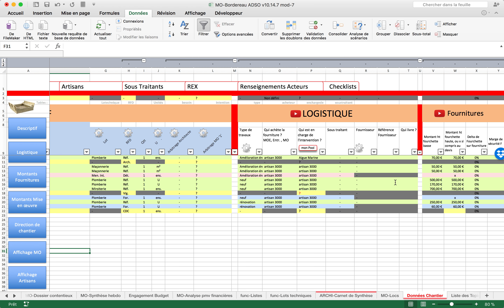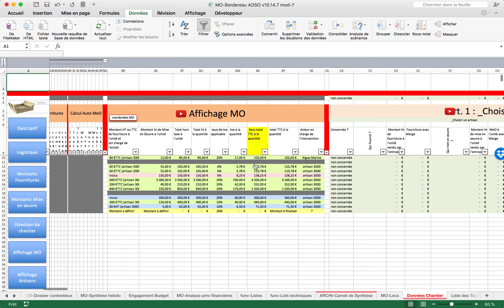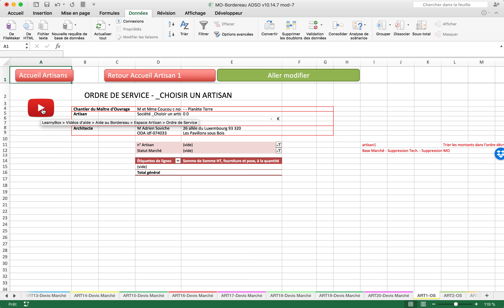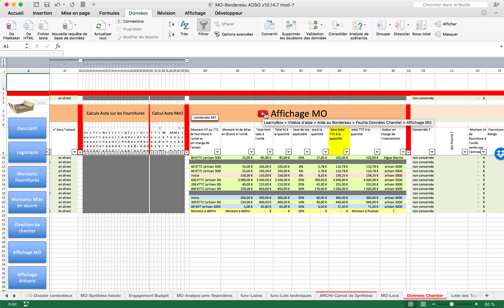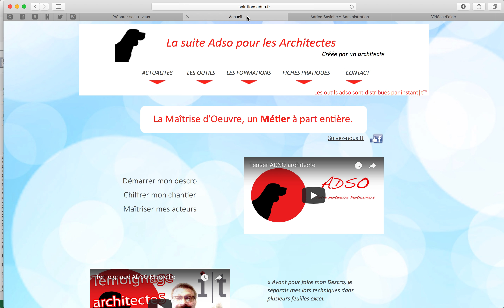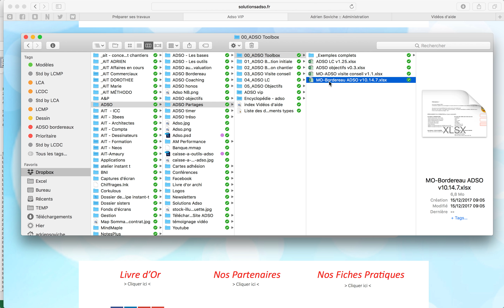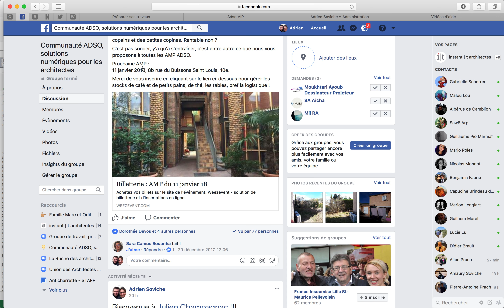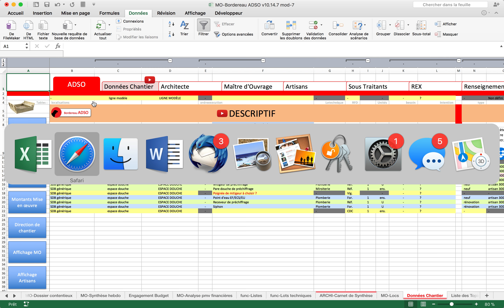Lancement Assistance Vidéo ADSO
3. J'éblouis mes Maîtres d'Ouvrage et mes Artisans !

Pas belle la vie ?!